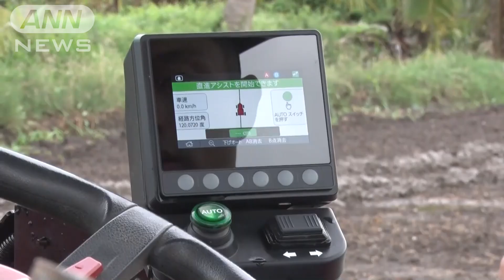働き手不足に 日本の最先端「スマート農業」普及へ(2023年6月23日)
少子高齢化が進むタイで、日本企業が開発した自動運転のトラクターなど、先端技術で効率化を図る「スマート農業」の普及を促進するイベントが開かれました。

　タイの精糖会社・社員：「農業の生産性の向上とコスト削減にも役立つと思う」

　22日、バンコク近郊で開かれたイベントには現地企業などからおよそ140人が参加しました。

　トラクターなどの自動運転のために、JICA＝国際協力機構の支援で運用が始まった高精度の位置情報が使われています。

　タイの合計特殊出生率は10年連続で過去最低を更新していて、働き手不足が課題になっています。